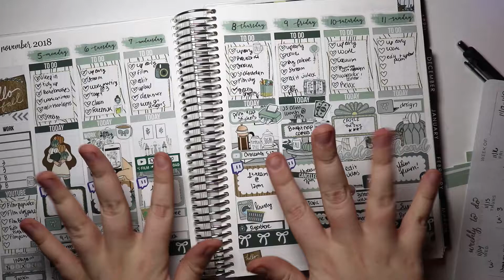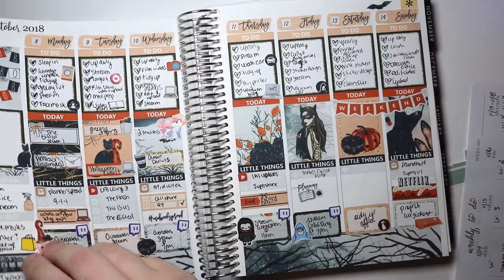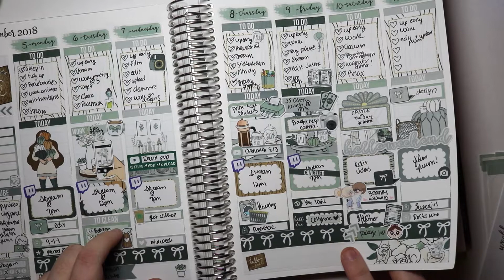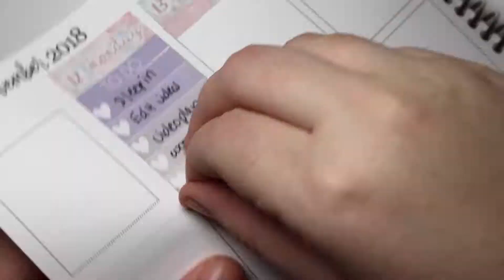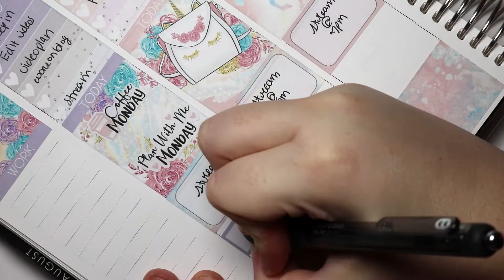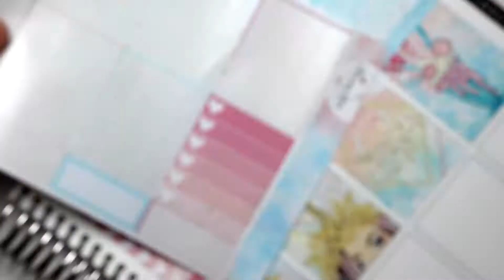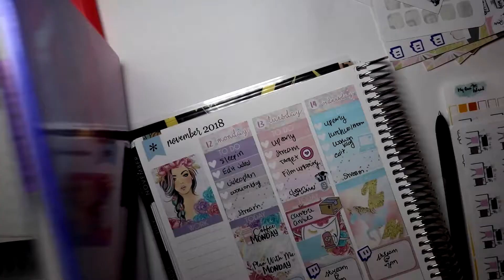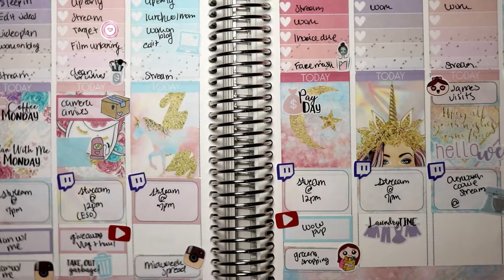Plan with Me I'M BACK! ft. PlanningRoses Unicorn Wishes Kit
I'm back! Still setting up a new planner space for myself in my office, but this is a start :D!

Get $10 off on your order with Erin Condren through my

☆ Fox and Cactus
☆ Dizzy Daisy Dreams